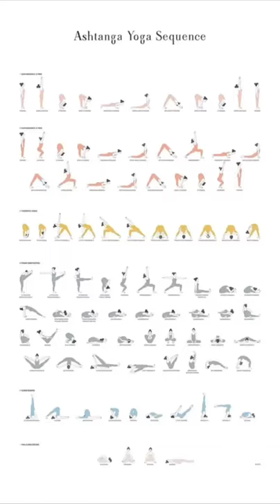YOGA PARA TU PSOAS - KIPU KÁPSULA | Kipu Deluxe Vlogs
Ahora que ya conocemos nuestro psoas vamos a  estirarlo y con él también estaremos movilizando no sólo nuestro diafragma a través de la respiración sino también todos los órganos con los que está en relación.

No olvidéis que el psoas guarda también guarda relación con la espalda baja, por tanto cuidarlo nos ayudará a evitar molestias en la zona lumbar.

DIRIGE LA CLASE DE YOGA @ELISETWORKOWSKI
ILUSTRACION PORTADA DE LAS MANOS DE @_AMANDALEON
HERMOSO ESPACIO CEDIDO POR @WEAREFRIZZANT

BARCELONA | Kipu Deluxe Vlogs

Apoya al canal con una Suscripción, déjanos tus dudas en los cometarios y no te olvides que Kipu te cuida!! un abrazo!